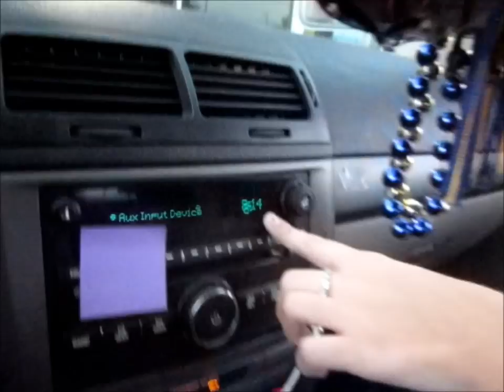SLOW-MOTION CRASH INTO MAKEUP!!!! [July 27, 2012]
Oh... look at us being idiots... XD